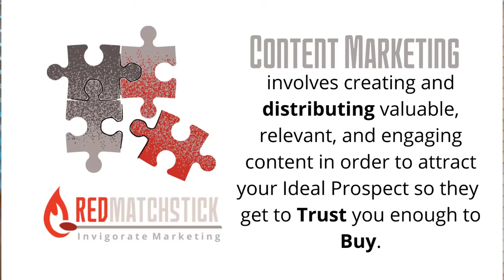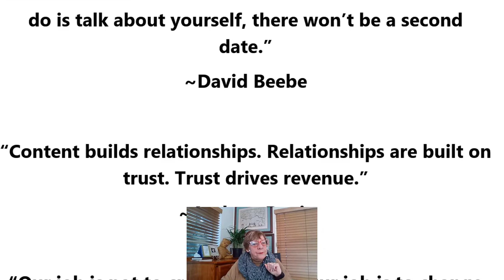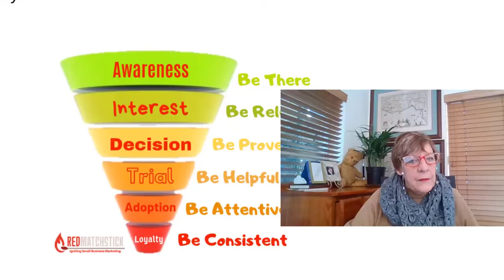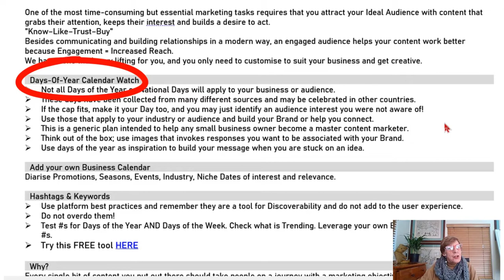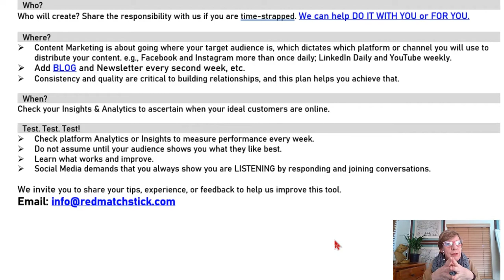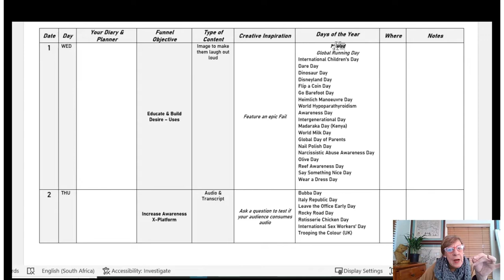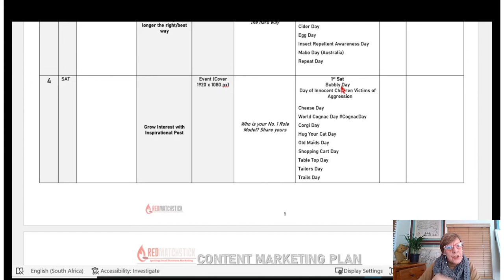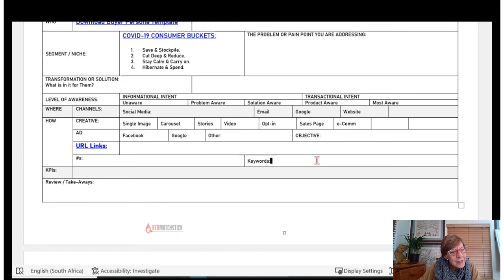CONTENT IS THE ONLY MARKETING THERE IS!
"CONTENT MARKETING IS THE ONLY MARKETING THERE IS " - Seth Godin
and this is how we can help you with that!